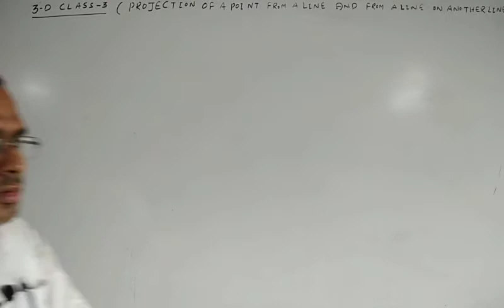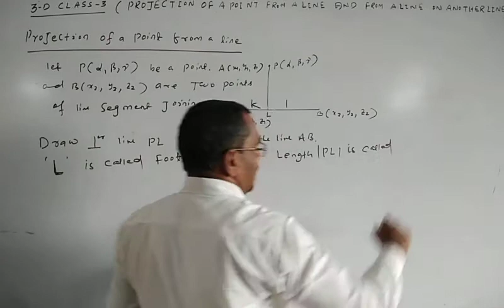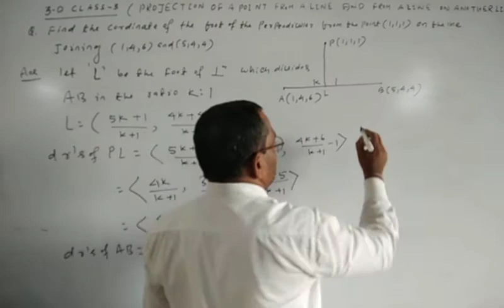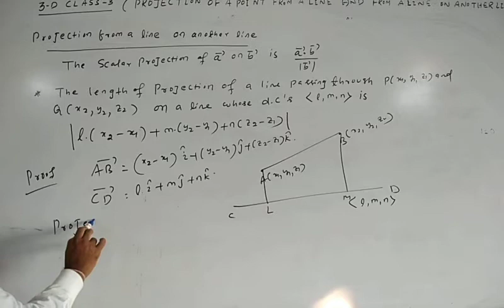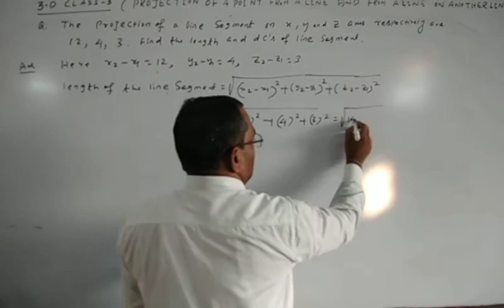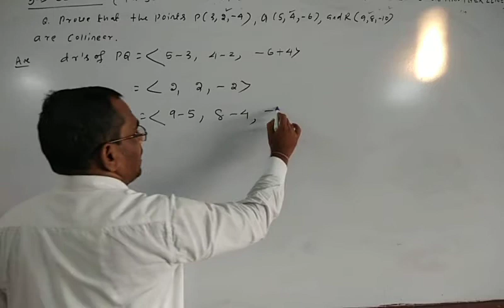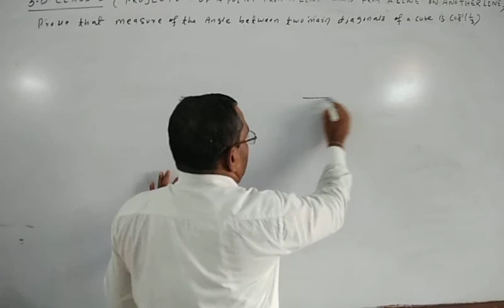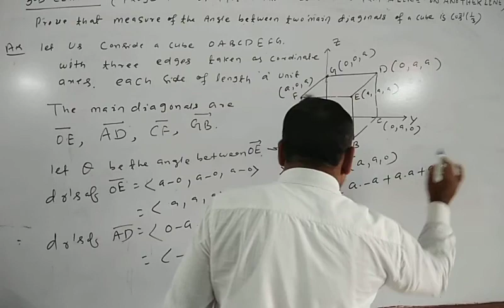3-D class 3 by Prafulla pradhan (projection of point from a line)